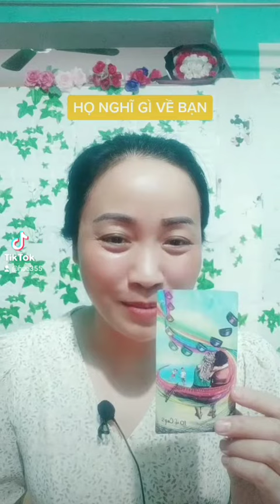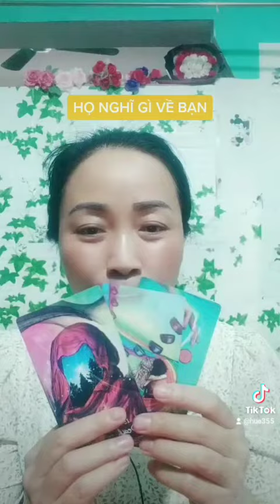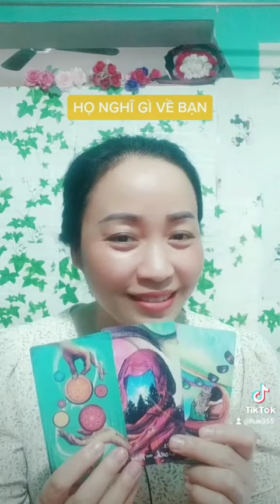Họ đang nghĩ gì về bạn💥